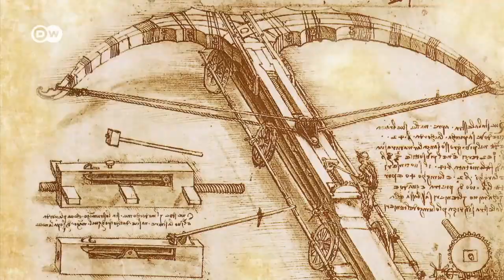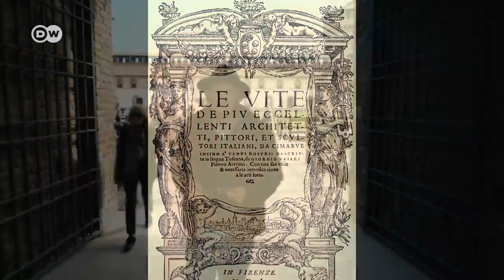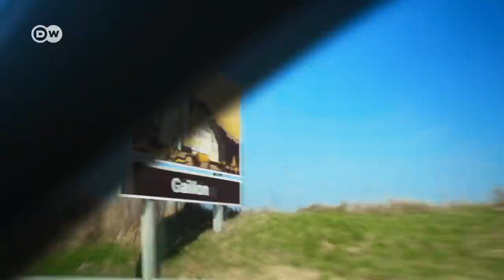The Search for the Last Supper (2017)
In this thriller-like quest, a National Geographic bestselling author and historian goes in search of a mysterious second version of the famous 'Last Supper' fresco, reportedly painted by Leonardo da Vinci and his workshop for the King of France, Louis XII. Shot on location throughout Europe, the film features rich dramatizations starring Alessandro Demcenko as Leonardo da Vinci heading a cast of 60+, as well as top Leonardo experts from the Louvre, the London National Gallery, the Royal Academy of Arts, the Vatican Museums and the New York Metropolitan Museum. The film is produced by Pantheon Studios, producers of the 2016 Disney feature 'Walt: The Man Behind the Myth.' The film also includes a detailed animated reconstruction of the Last Supper hall in Milan in 1499. The host is Prof. Jean-Pierre Isbouts, co-author of 'Young Leonardo' (St. Martin's Press, 2017) and the author of several bestselling National Geographic books.